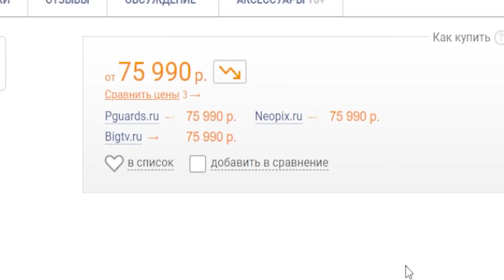ГИТАРИСТ НЕ притворился НОВИЧКОМ на ОНЛАЙН УРОКАХ ГИТАРЫ | ПРАНК ПРЕПОДАВАТЕЛЕЙ | РЕАКЦИИ #8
Ссылки на гитары в описание под видео 👇
Акустическая гитара Enya EA-X1